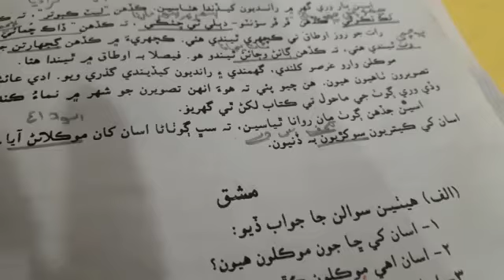Grade 8 video 5 سنڌي ادب درجو = اٺون ميقات = ڇھون سبق = ڳوٺ جو سير